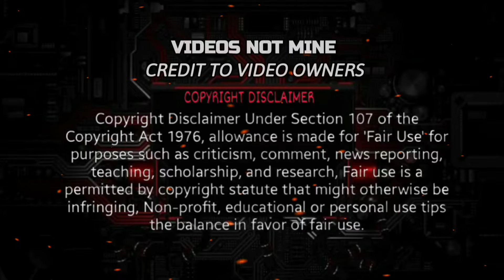Honda CBR650R 🆚️ Kawasaki ZX4RR 🆚️ Yamaha YZF R7 | Stock Top Speed Attempt🔥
CTTO

🛑 CBR650R

🛑 YZF R7

🛑 ZX4RR